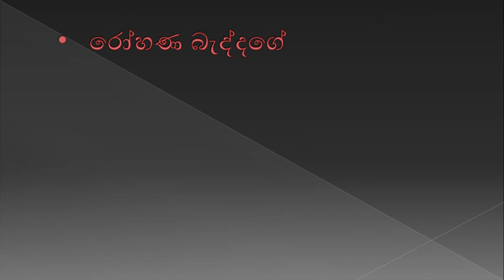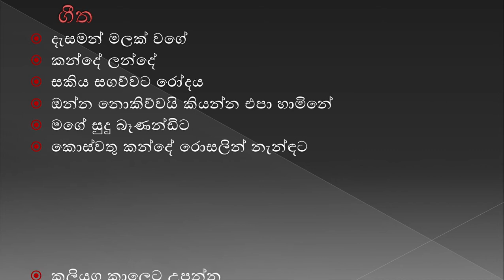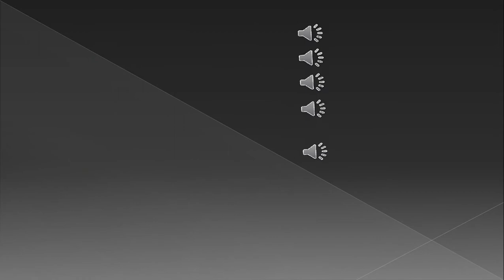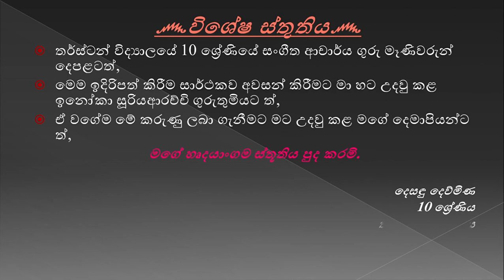රෝහණ බැද්දගේ ශූරීන් ගැන ගොඩක් විස්තර එකතැනකින් | Rohana Baddage Full Details in One Place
00:00 - රෝහණ බැද්දගේ මහතා
00:42 - රෝහණ බැද්දගේ මහතාගේ ළමා කාලය
01:26 - තරුණ කාලය
02:22 - එතුමා දැරූ තනතුරු
02:37 - ගීත
03:02 - තුන්හෙලේ හැඩ (සූර්ය මංගල්‍යය)
03:42 - මගෙ සුදු බෑණන්ඩිට
04:17 - කලියුග කාලෙට උපන්න
05:00 - කන්දේ ලන්දේ
05:41 - ඔන්න නොකිව්වයි කියන්න එපා හාමිනේ
06:18 - විශේෂ ස්තුතිය

෴ස්තූතියි෴